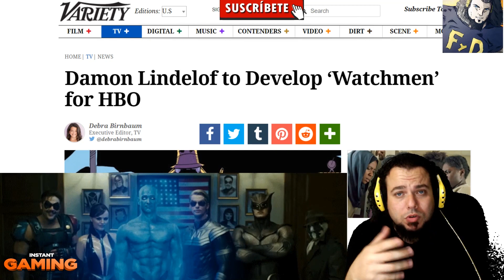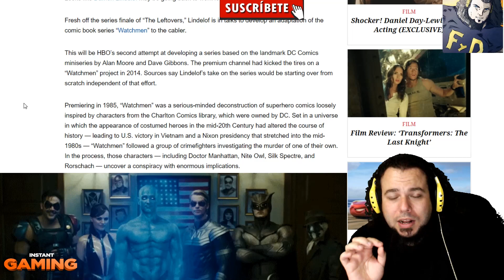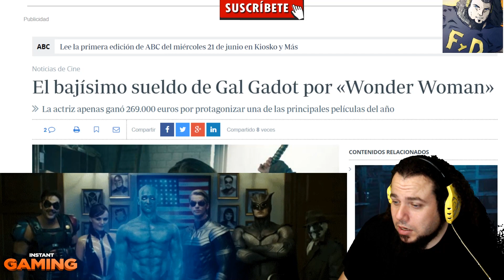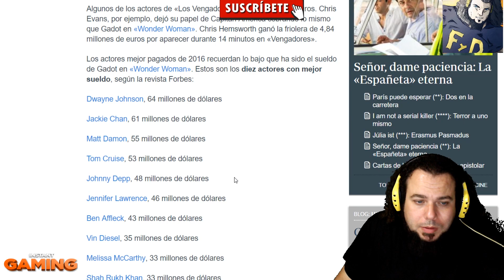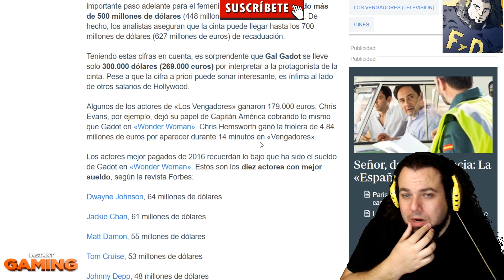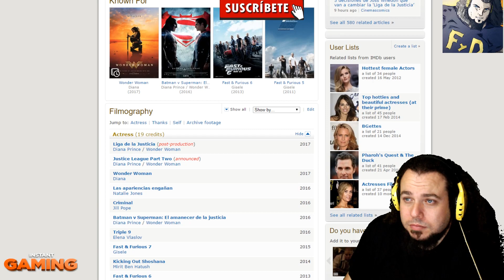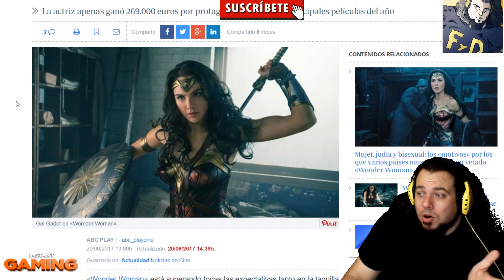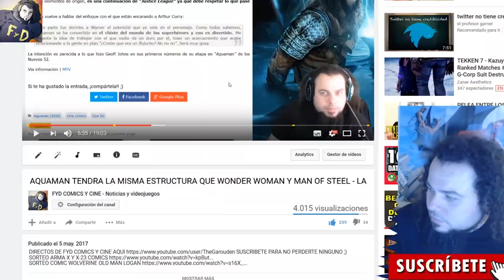HBO HARA WATCHMEN Y WONDER WOMAN COBRA MUY POCO DINERO